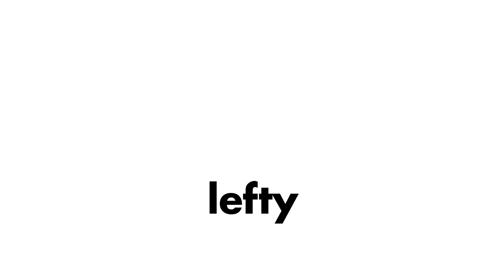RUTINA DIARIA DE SKINCARE Y MAQUILLAJE PARA CUANDO NO TENGO NADA QUE HACER | lefty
Aunque ya he hecho algunos videos de este tema, he tratado de minimizar mis rutinas y al mismo tiempo usar cosas que tengo y casi no uso, así que es hice este video sobre mi rutina actual de beauty.

Anthelios Mineral One
Maybelline Instant Age Rewind Eraser - Ivory
Brochas Real Techniques